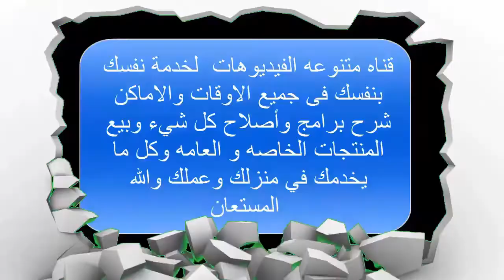طريقة اصلاح وصيانة الكبه بنفسك بكل سهوله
اصلاح الكبه اصلاح الخلاط اصلاح الاجهزه المنزليه